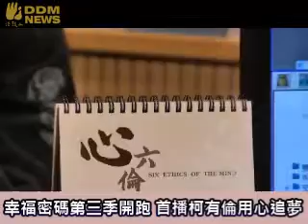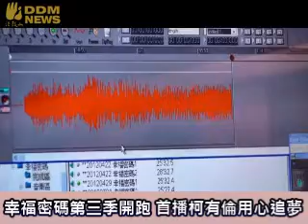柯有倫暢談幸福密碼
叫好又叫座的「幸福密碼」節目，從7月開始，將由身兼聲樂家與心六倫大使的張杏月接棒，擔任第三季的主持人，兼具知性與感性的她，以溫柔細膩的主持功力，為聽眾帶來觸動心弦的幸福感動。在7月1日首播的節目當中，張杏月特別邀請電影《陣頭》男主角柯有倫與媽媽宋麗華一起暢談家庭倫理的教育與力量，分享母親該如何扮演好自己的角色，並且全力支持、引導孩子在挑戰的過程中，用愛與智慧激盪出幸福的火花！